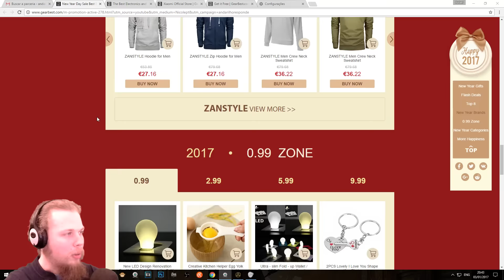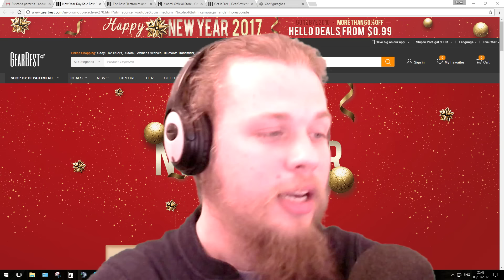MISCREATED #39 | MALDITOS GRUPOS | Gameplay Português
Fala meus amigos! Neste gameplay em português lhes apresento os diversos grupos malditos que existem no jogo...

Miscreated é um jogo de sobrevivência hardcore, online e multiplayer, passado em um futuro pós-apocalíptico.

▬▬▬▬▬▬▬▬▬ INFORMAÇÃO SETUP ▬▬▬▬▬▬▬▬▬
CPU: Intel i7-4790K
MB: Asus Z97-PRO GAMER
GPU: NVidia GeForce GTX 970
RAM: 2x8GB HyperX Savage 2400 Mhz
HD: SSD Kingston 240GB+ HDD 500GB
PSU: Seasonic M12 II Bronze EVO EDITION 850W ATX 12V